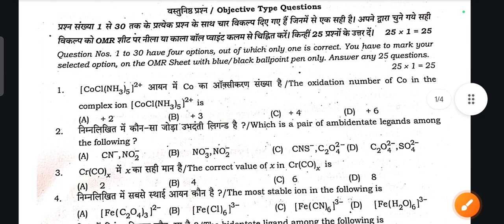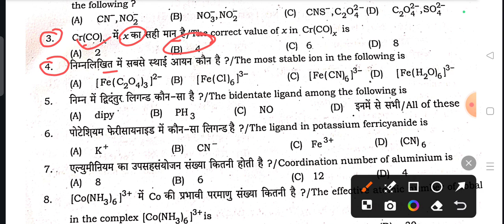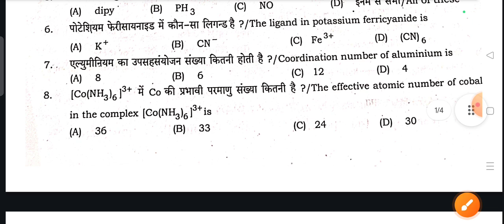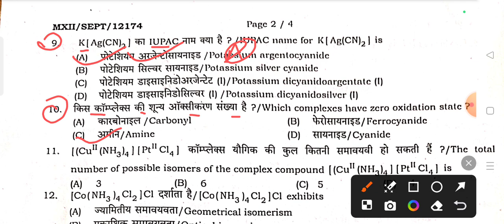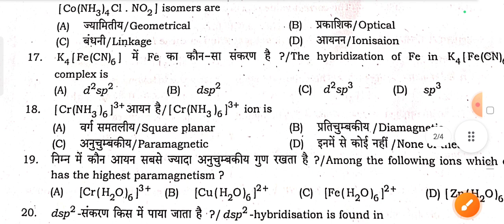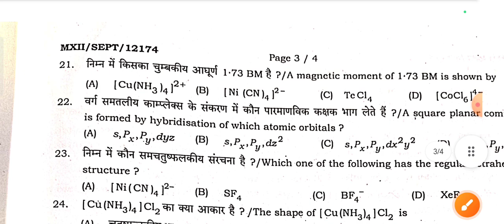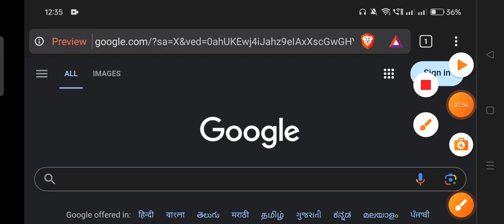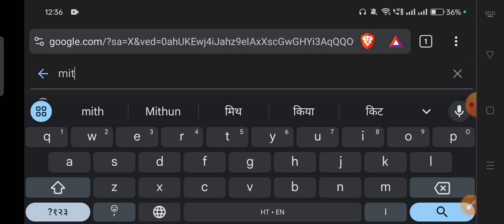23.9.2024 Class 11th Chemistry September Monthly Exam Viral Subj 2024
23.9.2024 Class 11th Chemistry September Monthly Exam Viral Subj 2024 | 11th Chemistry Subj 2024

Whatspp Group -

Bihar Board Class 12th Chemistry ka Objective Answer key 2024
Bihar Board Class 12th Chemistry Original Question Paper September Monthly exam 2024 | Bseb Bihar Board Chemistry inter 2025
Class 12th Chemistry September Monthly exam 2024 Chemistry Viral paper || Class 11th Chemistry answer key 2024
Bseb Class 12th chemistry exam 2024
Class 12th Chemistry September Monthly exam 2024
12th class chemistry original question paper half yearly exam 2024
Class 12th Chemistry Question Paper Download September Monthly Exam 2024
Class 12th chemistry Monthly exam chemistry subjective question bseb class 12th chemistry subjective question bihar board 12th exam 2024 chemistry subjective 12th original question paper
class 12th chemistry question bseb class 12th chemistry September Monthly subjective bihar board paper solution
bseb 12th september monthly exam question paper 2024
23 September
23 September paper
23 September Chemistry paper 2024
23 September Chemistry Viral Paper 2024
Bihar board class 12th chemistry september monthly exam question paper with answer
Bseb 12th chemistry september monthly exam question paper 2024
12th Chemistry september monthly exam question paper with answer
12th Chemistry september monthly exam 2024 Class 12th Chemistry september monthly exam 2024 question paper with answer

12th class chemistry subjective question
bihar board 12th chemistry guess paper 2025
class 12 chemistry bihar board physics question paper 2024
bihar board 12th chemistry question paper 2024 subjective